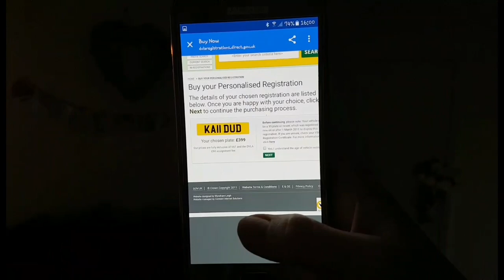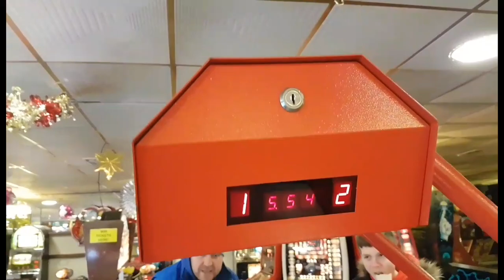Really Missing Butlins ❤️😕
So we went to the arcades & walked home in the dark. It was as if we were there! ❤️ We also made some pom poms, did the yoga challenge & raced some remote control cars 🚗 🚘